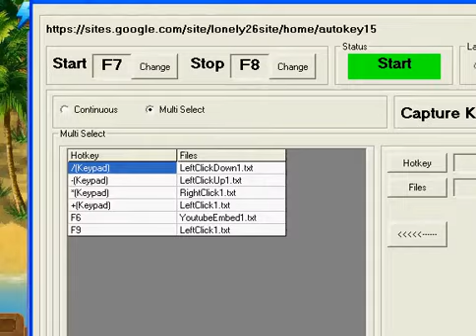Autokey15 With Coral Isle Set Key